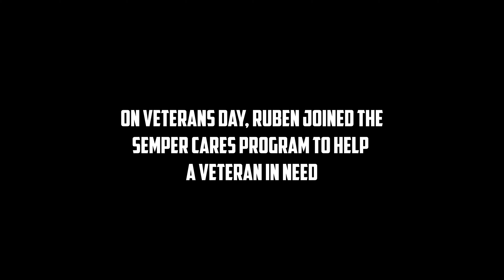Meet Our Vets: Ruben Flores Brings His Marine Experience to Semper Solaris | Support our Veterans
Ruben Flores is the construction manager at Semper Solaris. He served in the Marine Corps Reserve from 1992 to 1998 bringing his experience and knowledge to help manage Semper Solaris construction team in Northern California.

Flores brings the same values he followed in the Marines Corps to Semper Solaris. Safety is his number one goal for his entire team and ensuring his team is following the proper procedures is his top priority.

Founded by veterans, Semper Solaris is dedicated to supporting veterans by employing veterans and providing free solar panel installations to veterans. To be able to give back to vets as much as the Marines Corp gave him is one of the many reasons Flores joined the Semper Solaris family.

Learn more about Semper Solaris and their initiatives to give back to veterans.